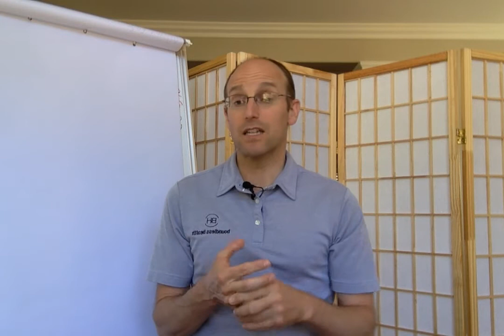Are Vitamins and Supplements Effective?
In my latest video, I discuss a recent study that looked at the effectiveness of the most commonly used vitamins and supplements: Multivitamins, Vitamin D, Calcium, and Vitamin C.